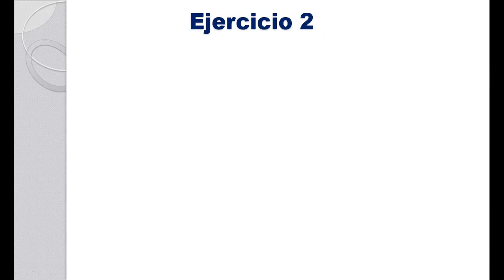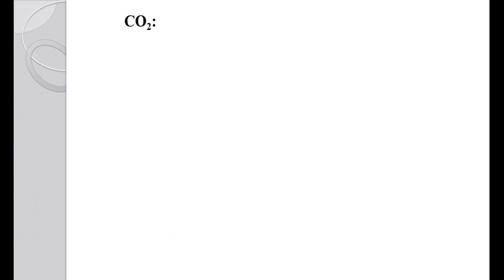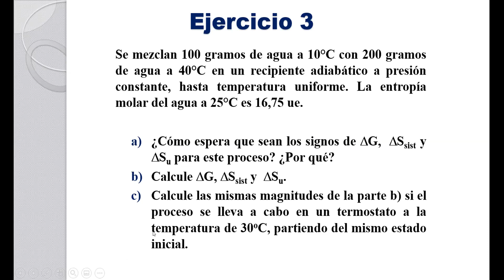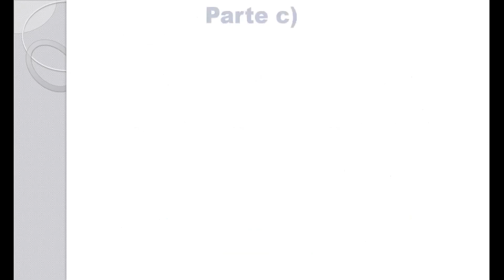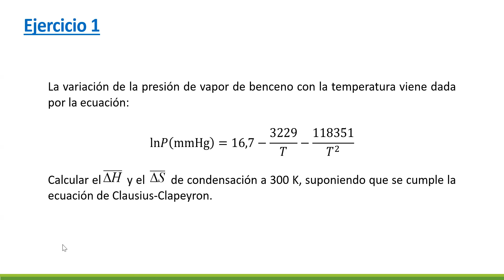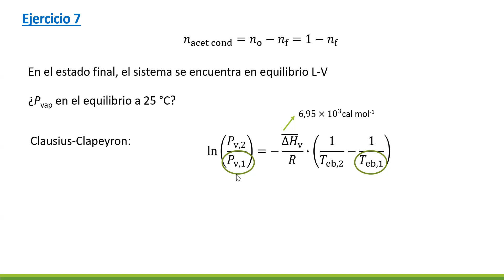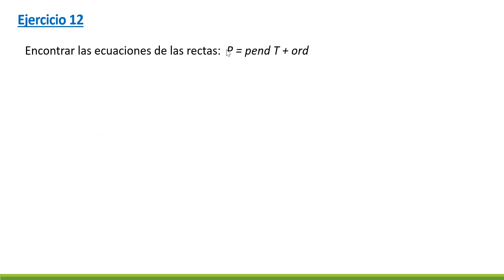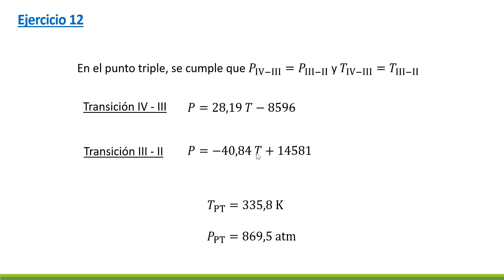Fisicoquímica 101 2021, Clase 19